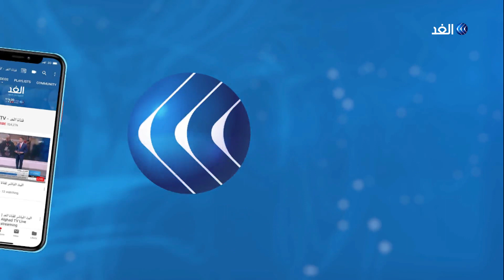القمة العربية تؤكد وحدة الصف في مواجهة إيران.. فهل تنجح بالتنفيذ؟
أدانت القمة_العربية الطارئة في مكة المكرمة اعتداءات ميليشيا الحوثي المدعومة من إيران على محطتي النفط بالسعودية والسفن التجارية في المياه الإقليمية لدولة الإمارات العربية المتحدة

كما أكدت القمة  في بيانها الختامي على ضرورة التزام جميع الدول بقواعد حسن الجوار وعدم التدخل في شئون الدول.

 المزيد من التفاصيل يتحدث دكتور حسين غربية أستاذ العلاقات الدولية بالجامعة اللبنانية، مع الإعلامي وائل العنسي، عبر النشرة الإخبارية لقناة الغد.